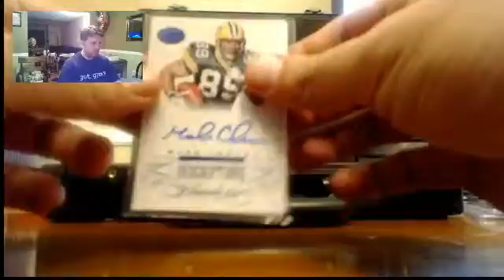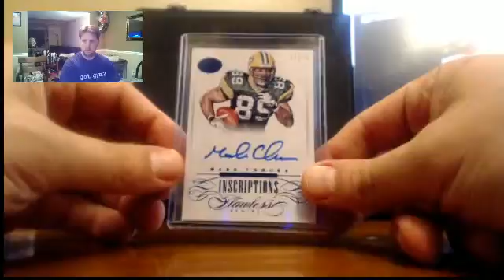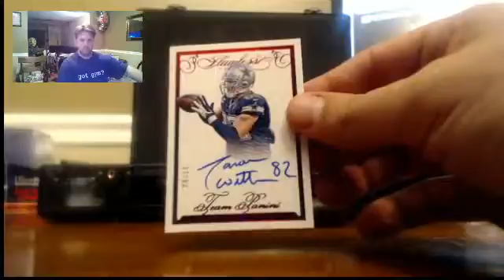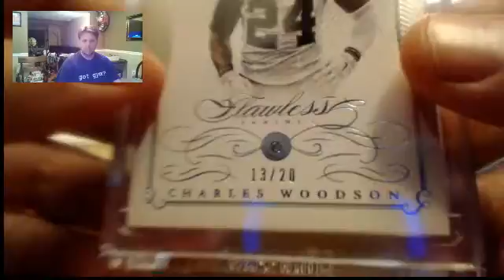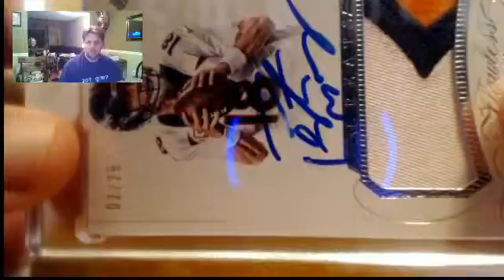2015 Flawless Football Snake Draft #2